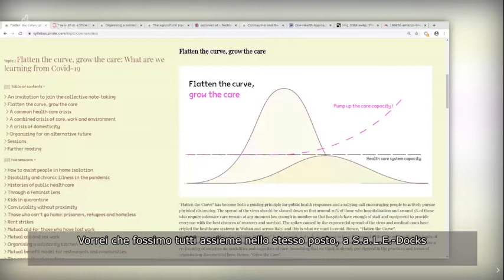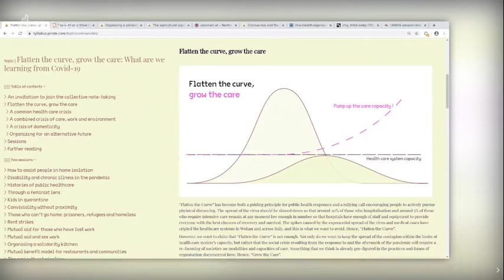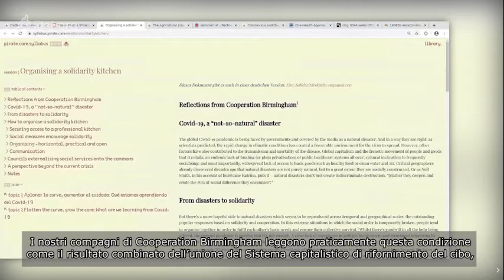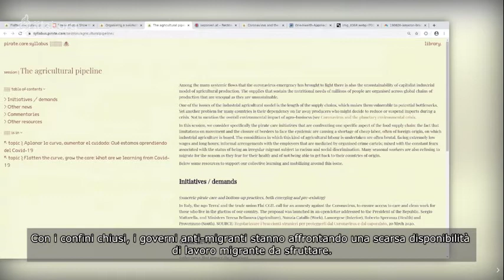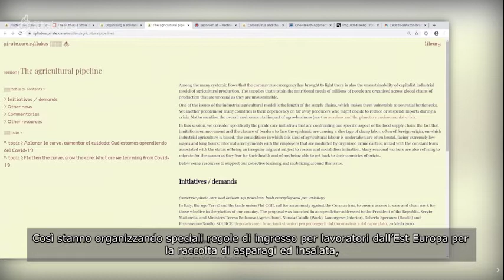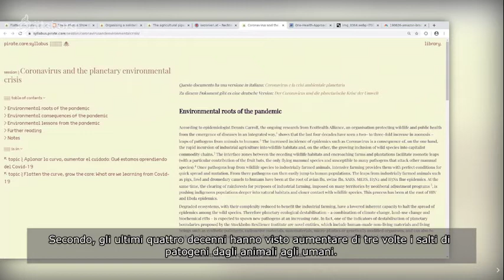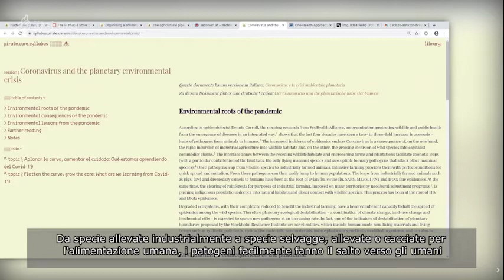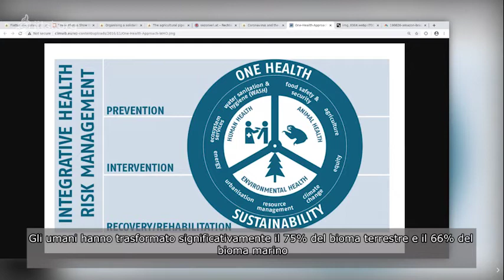02.05.20-Webinar "Covid19 e crisi climatica"-Tomislav Medak (PirateCare)